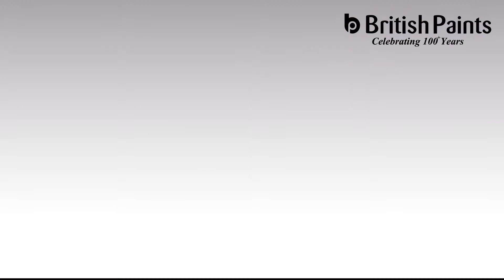Add a Glamorous Touch to Your Living with British Paints!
Glamour Advanced Premium Acrylic Emulsion is the choice paint for the beautiful interior of a dream home, available in the widest range of mood-creating shades. Give your interior a glamorous look now with British Paints.